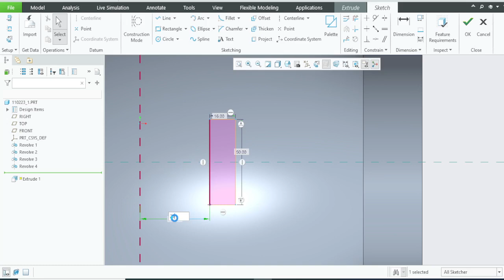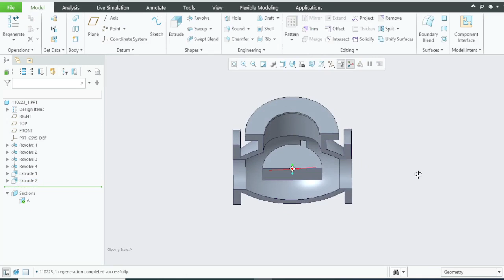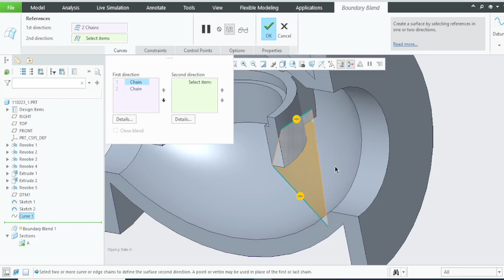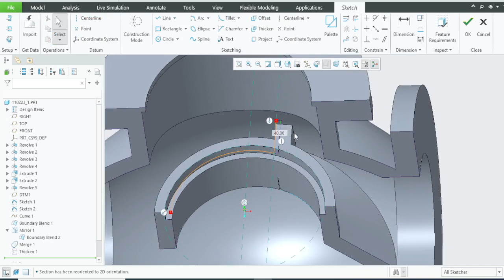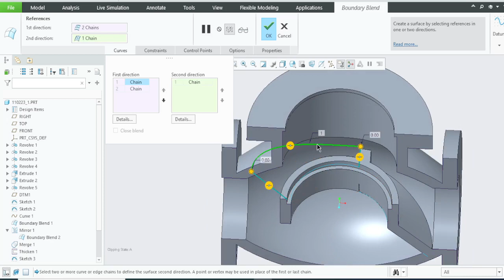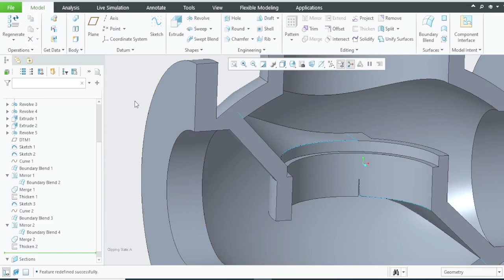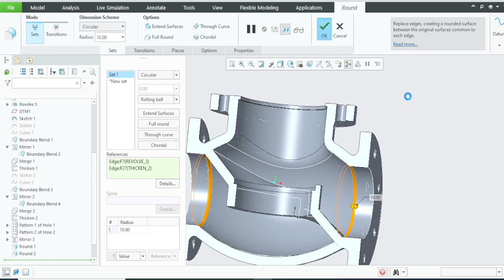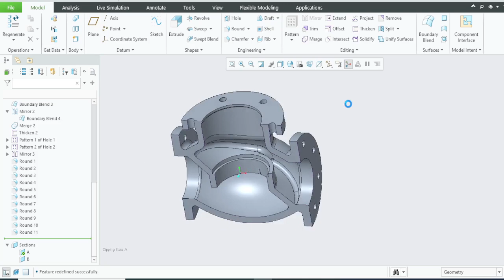Controlled fit option application in Thicken tool in Creo9 0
Creo Parametric